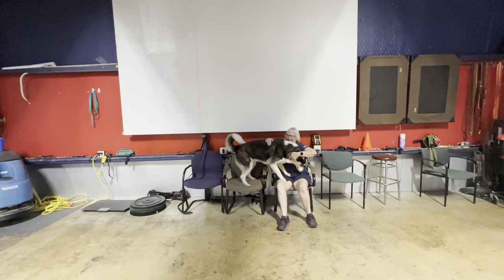Luke's Owner Reunion | Siberian Husky